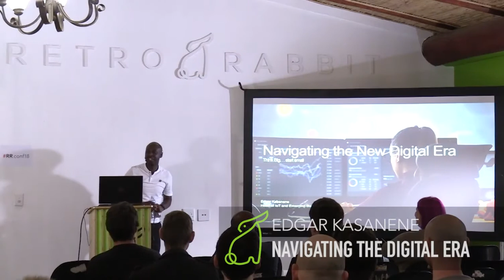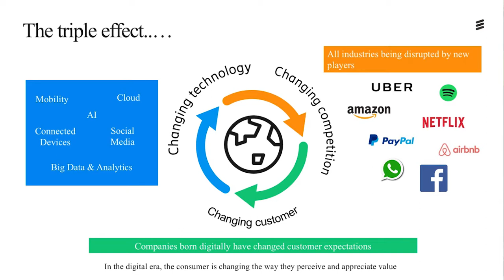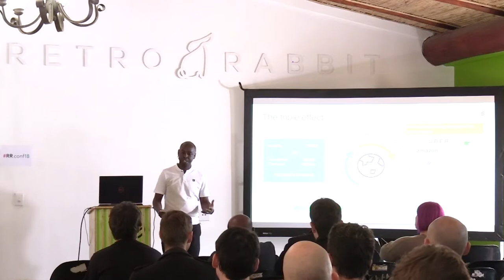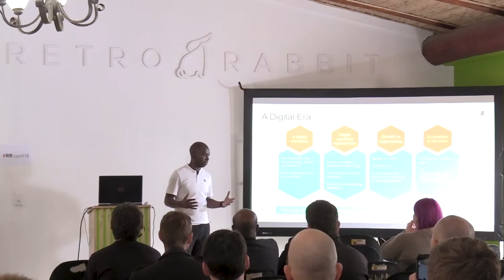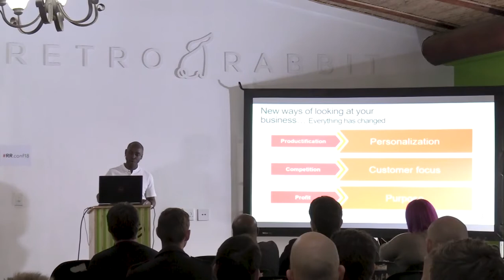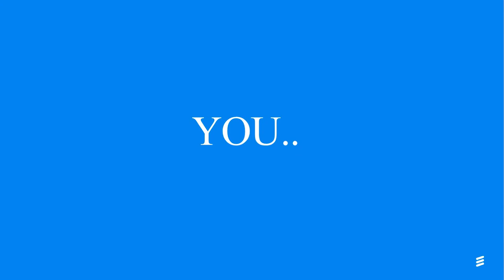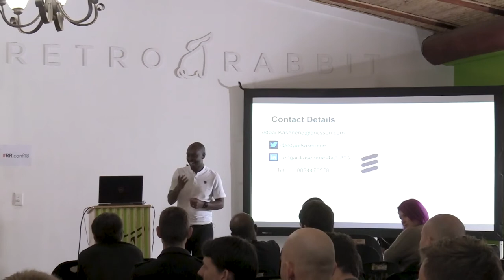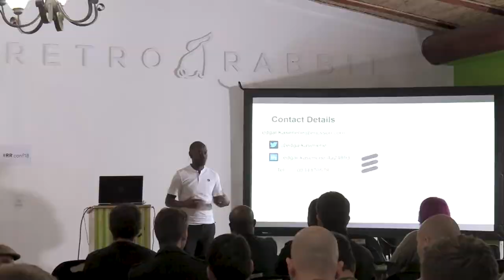RR.Conf ~ Edgar Kasanene ~ Navigating the digital era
Edgar Kasenene is Head of IoT and Emerging Business
Africa for Ericsson Middle East and Africa (MMEA). He
Joined Ericsson in 2004 and has more than 17 years of
experience in leading organizations and people in a global
environment with specific expertise in the areas of Digital
Business Development, Project and Programme
management, Service Delivery and change leadership.